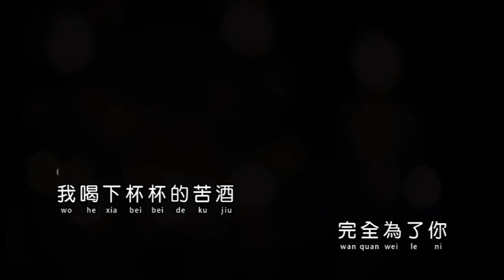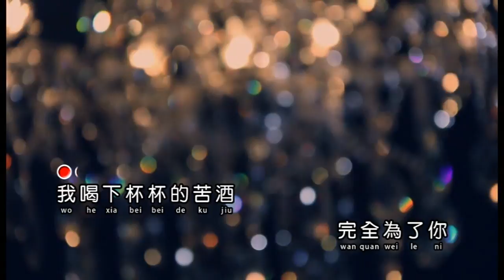杯杯苦酒 ~ 温媁媁（MV）